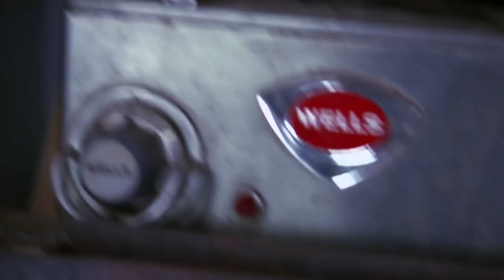Catastrophic Weapon Failures on Forged in Fire